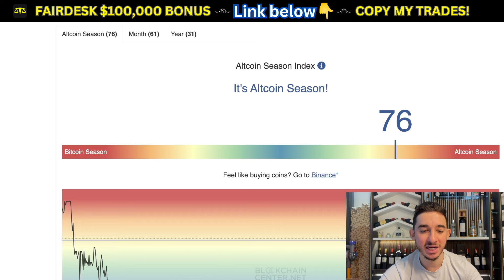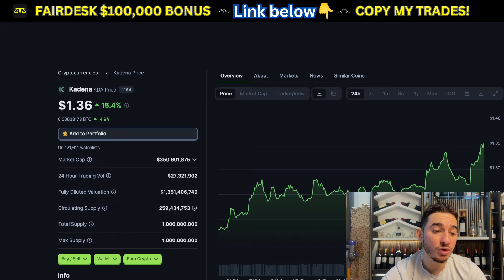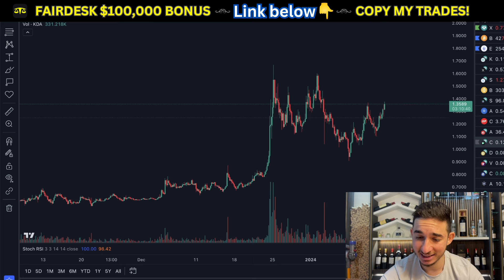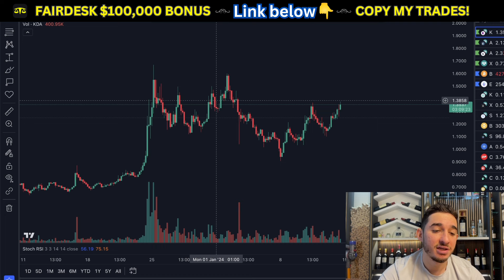Kaden - KDA Explosive Surge Imminent! 🚀 My Targets NOW for Massive Profits! 💰